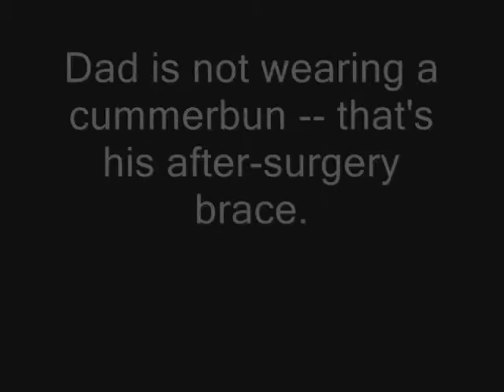King Herod's Song from the Woodland Park Community Singers Concert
This clip is taken from the April 22, 2012 concert of the Woodland Park Community Singers.The Interlude of a medley of Andrew Lloyd Webber hits features a keyboard version of King Herod's Song from Jesus Christ Superstar. Five weeks ago the soloist had extensive back surgery and is sporting a trend-setting, after-surgery brace.